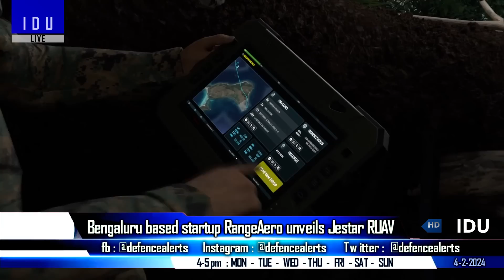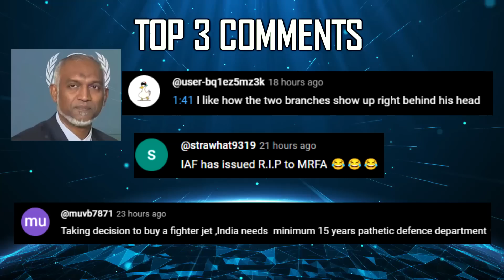Indian Defence Updates : Tejas MK1A First Flight,Brahmos-2 Deal,Jestar RUAV,Massive Cargo Drone Army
🔴 FAST HEADLINES :

1. Indian Navy commissions GRSE built Survey Vessel Sandhayak
2. Military Intelligence bust racket illegally selling Army’s new combat uniforms
3. Make in India Bollard Pull Tug Boat Mahabali delivered to Indian navy
4. Maldives asks India for report on coast guards boarding 3 fishing vessels
5. India Brahmos2 plan remains in doldrums
6. Canadian Intelligence report accuses India of Election Inteference
7. Indian army plans bigger cargo drones for challenging terrain
8. UP ATS arrests Pakistani agent in Indian Embassy Moscow
9. Indian submarine in Colombo ahead of Sri Lanka’s Independence Day celebrations

🔴 DETAILED UPDATES :

10. First Tejasmk1a gears up for first flight : Tejas mk1a set for squadron deployment by May
11. Bengaluru based startup RangeAero unveils
12. Indian startup DJ Propulsion completes endurance test of J-40 Jet Engine